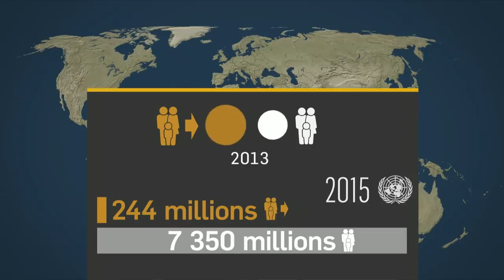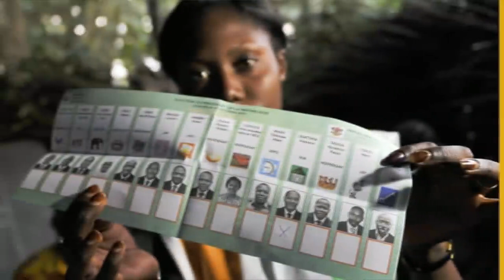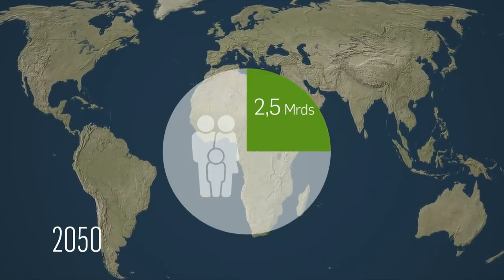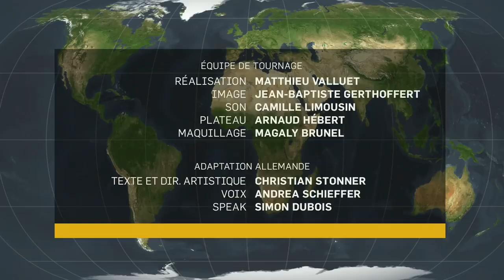Migrations intra-africaines - Le Dessous des cartes | ARTE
[Rediffusion du 25 janvier 2019]

Contrairement à une idée reçue, la majorité des migrants africains ne traversent pas la Méditerranée, mais partent s'installer ailleurs en Afrique. Le Dessous des Cartes a donc décrypté en détail ces migrations inter-­africaines. Comment différencier migrants économiques, réfugiés, et personnes déplacées internes (DPI) ? Quels rôles jouent les nombreux facteurs de migration : pression démographique, pauvreté, conflits, économies de passage, urbanisation et changement climatique ? Comment réagissent les pays et les sociétés d'accueil, mais aussi l'Union africaine dans son ensemble ? La complexité des mouvements sur ce continent gigantesque et hétéroclite le bouleverse. Décryptage.